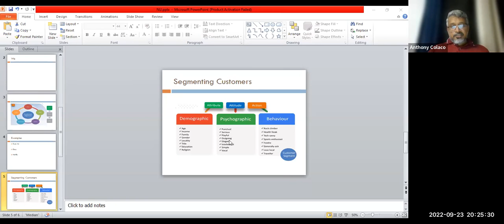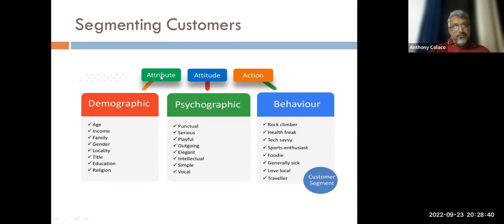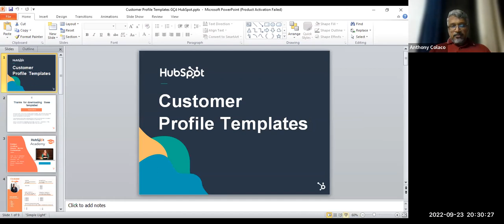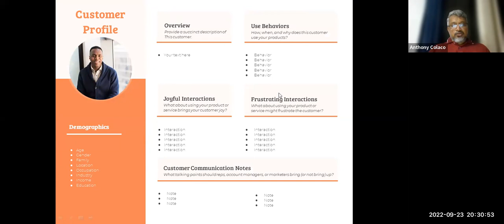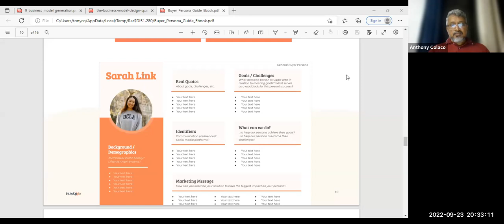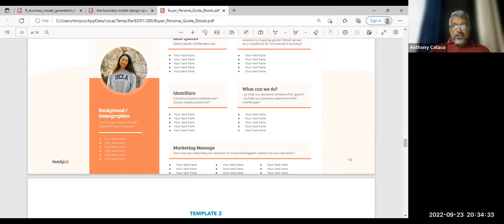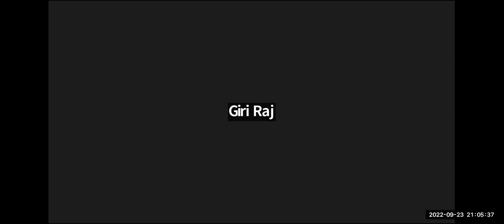NU Meeting dtd 23-9-22 : Customer Segmentation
निवडक उद्यमी च्या ह्या मीटिंग मध्ये श्री anthony ह्यांनी sharing केले.